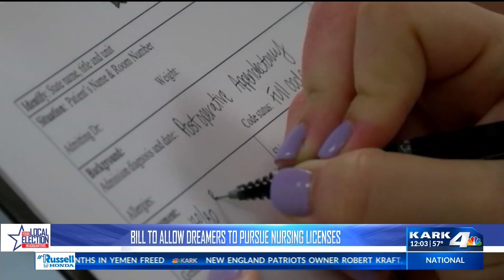Statewide Headlines 2/26/19